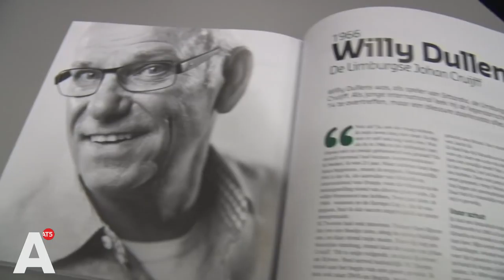'Perr Schuurs is de nieuwe Gerard Piqué'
Perr Schuurs is een groot talent dat vanaf komend seizoen in het Ajax-tenue te bewonderen is. AT5 ging naar Limburg om te kijken hoe goed deze voetballer is. Het is de nieuwe Gerard Piqué, voorspelt Fortuna-veteraan Willy Dullens.